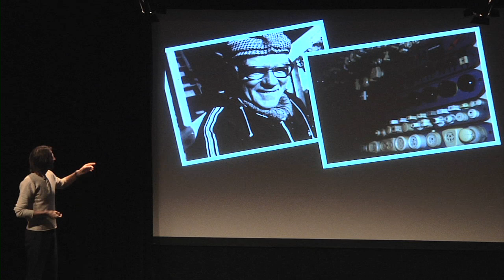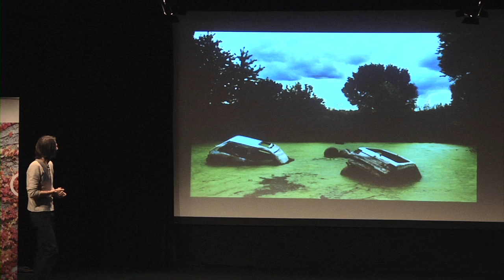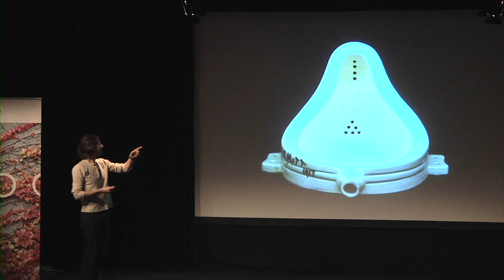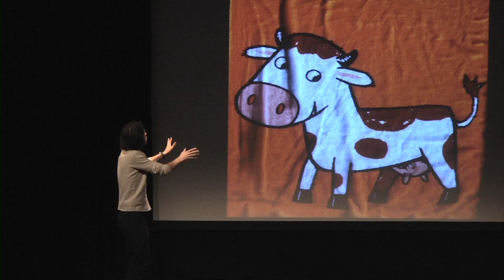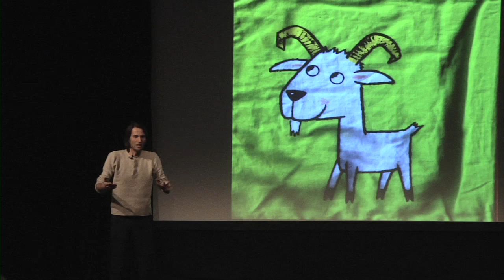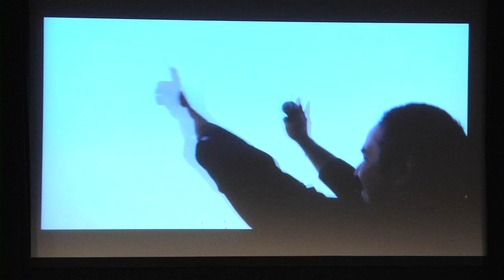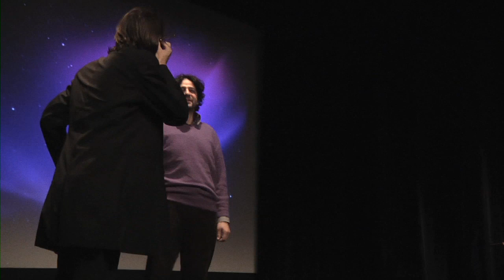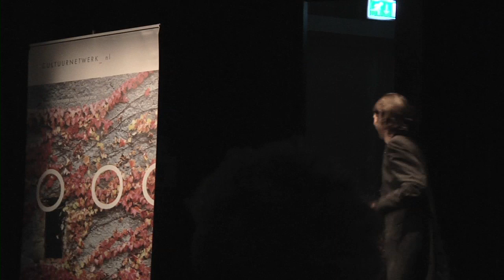Lezing: Cultuur Leert Anders VI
Op 4 December 2012 gaf Merlijn Twaalfhoven een lezing op de Conferentie 'Conferentie Cultuur Leert Anders VI' in de Reehorst te Ede. Bij deze lezing zaten onderwijzers van cultuurprofielscholen uit heel Nederland in de zaal.

Solisten:
Bassem Alkhouri
Daniel Vecht
ANNY